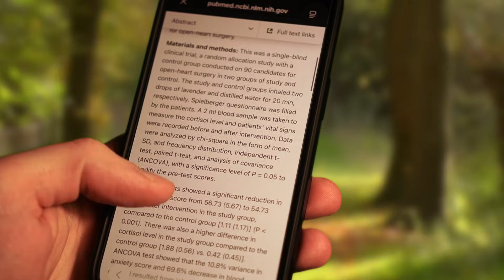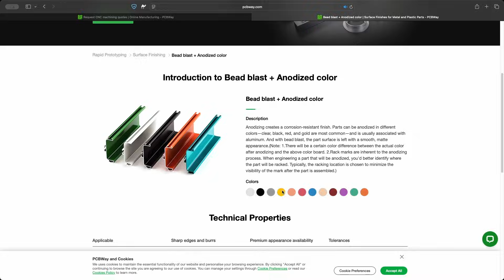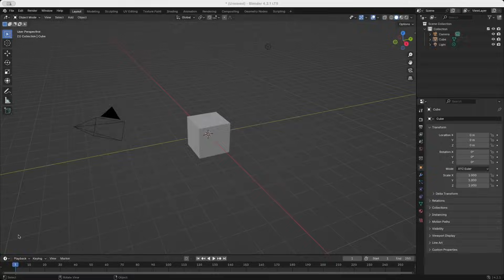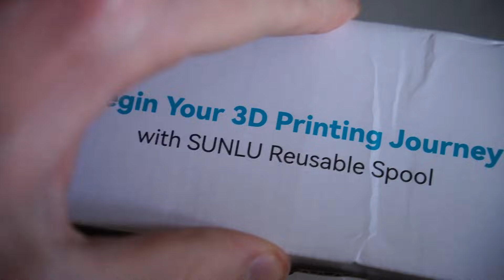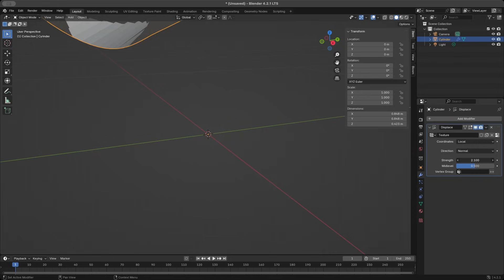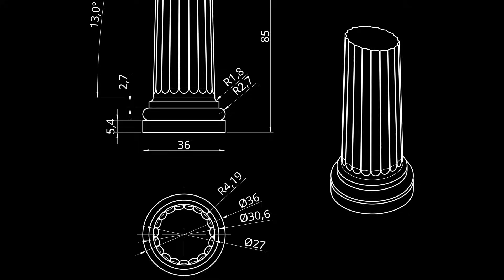I made this to improve my stats - it's backed by science, but how is it?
Thanks a lot for being here and checking out my work - as mentioned, link to Aroma files + notes

Project Aroma is a modular system to optimise your environment through the power of scent. It's designed for modern living spaces, it works without wires, electricity, noise, or mechanical force. It leverages the natural volatility of essential oils which, when combined on the right surface texture, radiate their scent in the background, passively and gently - much like they would in a rain forest or a mediterranean fruit garden. A tool and an indulgence, wrapped in one!

Additional thanks to:
- Sunlu for helping me with some filament. It prints very well and is exceptionally cheap - honestly, $12 per kg of high-speed PLA+ is very difficult to beat.

- Qidi for supporting me with the Q2 - it's been very reliable so far, plus it looks epic on video with those bright LED lights. (but there's also, I just saw, a fancier-than-mine Max version coming soon on their site!)

Always exercise caution, use appropriate safety equipment, and consult professionals if needed. Stay safe. Stay productive. Make the world a better place.